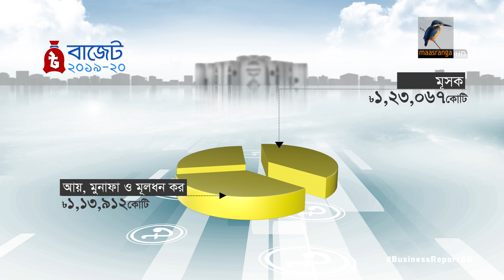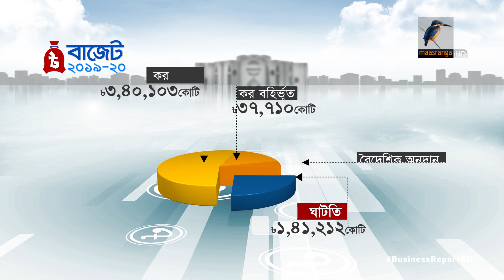এত অর্থ আসবে কোথা থেকে? | Bangla Business News | Business Report 2019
চলতি অর্থবছরের চেয়ে ১৮ ভাগ বড় বাজেটের ঘোষণা দিলেন অর্থমন্ত্রী আহম মুস্তফা কামাল ২০১৯-২০ সালের জন্য। সেখানে ঘাটতি থাকছে এক চতুর্থাংশের বেশি। কোথা থেকে অর্থমন্ত্রী বাজেটের আয়ের সংস্থান করবেন, ঘাটতিই বা পূরণ হবে কীভাবে, সেই হিসাব দেখুন এই প্রতিবেদনে...